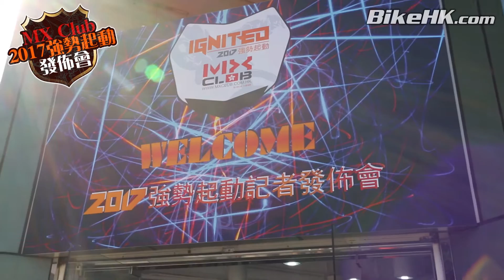MX Club 2017發佈會